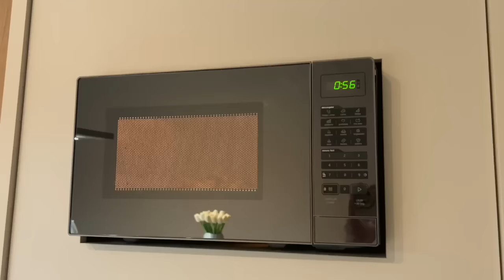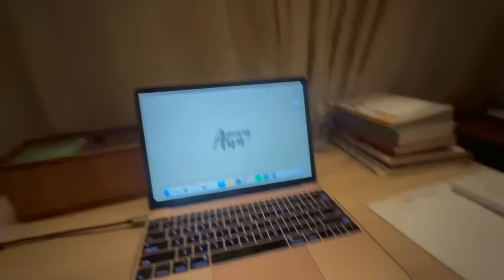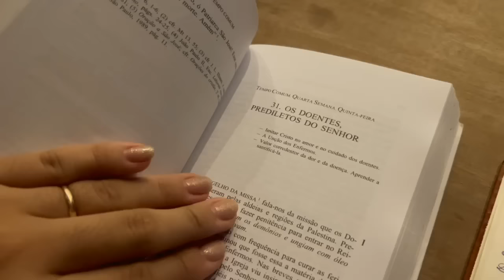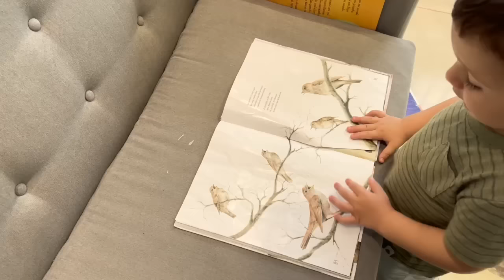Rotina da manhã e da noite, mudança de hábitos, mãe de dois, skincare, passeio, dieta e treino...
Onde encontrar os produtos usados:
Creme de pentear Babosa Soul Power
Sérum Anti-idade Advanced Génifique Lancôme
Sérum Vitamina C15+Ácido hialurônico Adcos
Complex Vitamina C15+Ácido hialurônico Adcos
Hidratante Sebo de carneiro
Hydra Zen Lancôme
Aqua Fluid Adcos
Corretivo RK By Kiss
Blush Niina Secrets